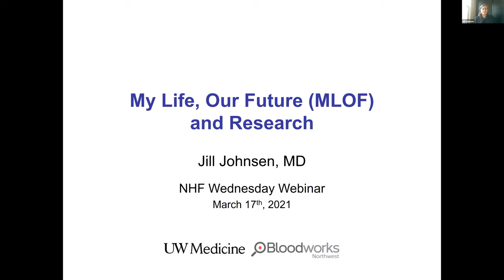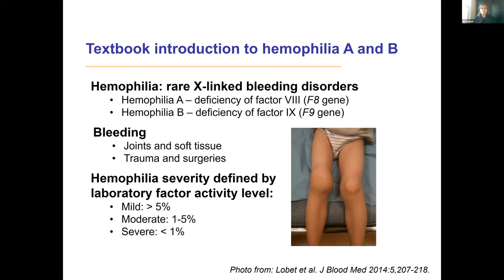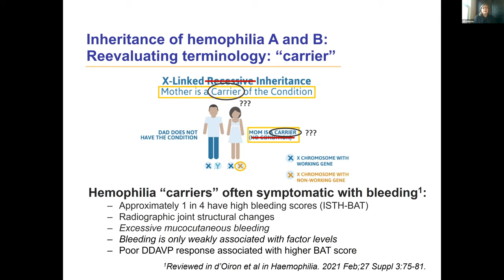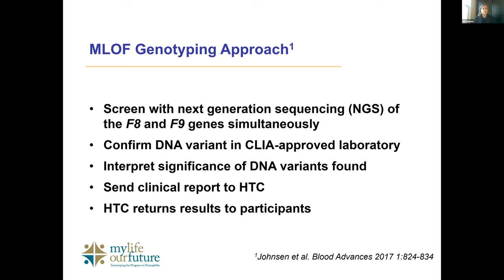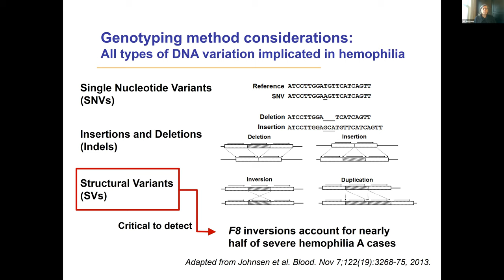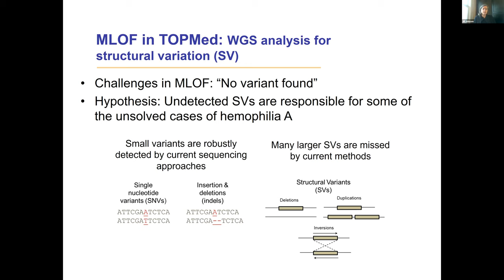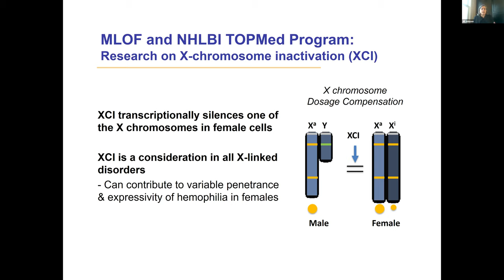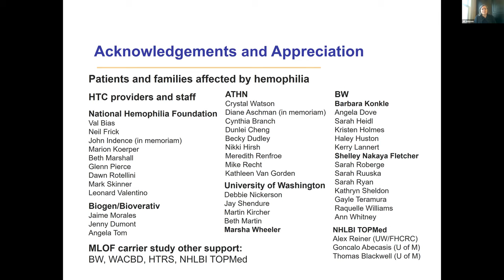Wednesday Webinar: MLOF and Research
Were you unable to join us for our Wednesday Webinar Series? If so you can view the recording here as Jill Johnsen, MD discusses her current research on carriers of hemophilia and My Life Our Future.